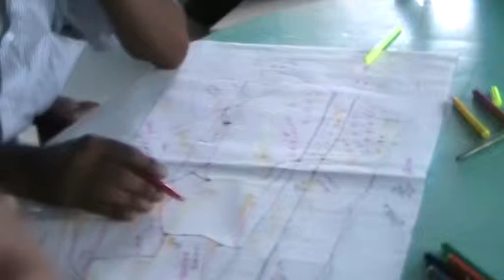Baira Union Video 19